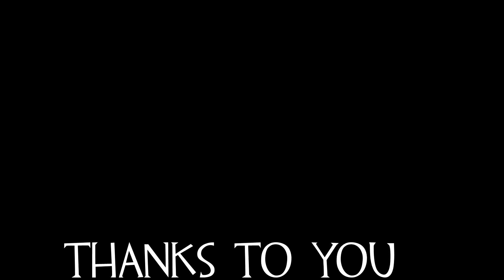[TF2] - sniping from an inappropriate place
Toopy and flange ramble about nonsense while I got IN

Music from Runescape song name Mudskipper Melody